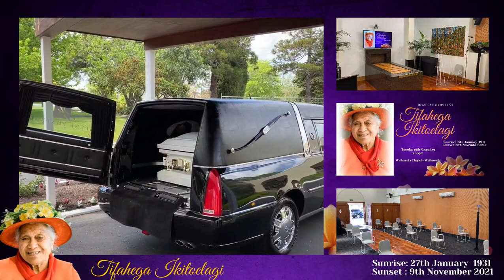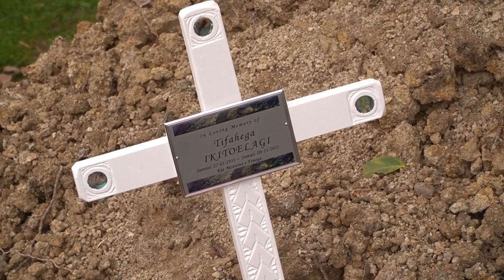Funeral - Tifahega Ikitoelagi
Virtual Online Service Celebrating the Life of Tifahega Ikitoelagi